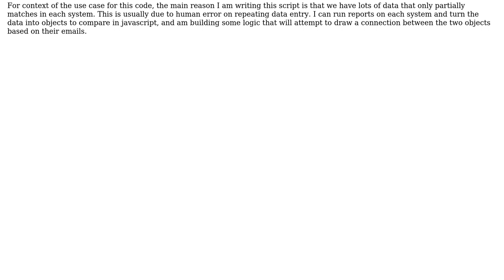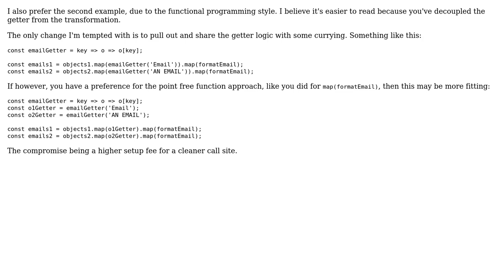Code Review: Map chaining vs execute on first map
With thanks & praise to God, and with thanks to the many people who have made this project possible! | Content (except music & images) licensed under CC BY-SA | Music | Images & others | With thanks to user Peter J Langley user async await and the Stack Exchange Network Trademarks are property of their respective owners. You are responsible for your own actions.